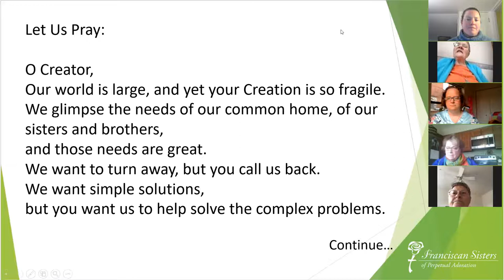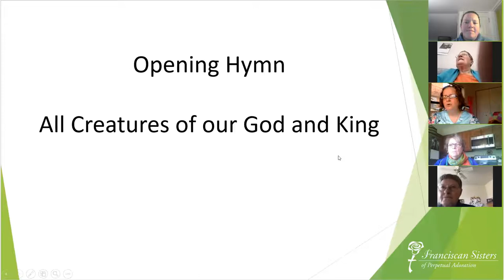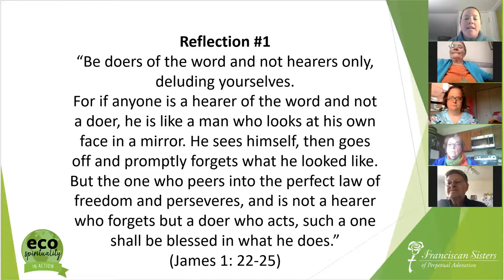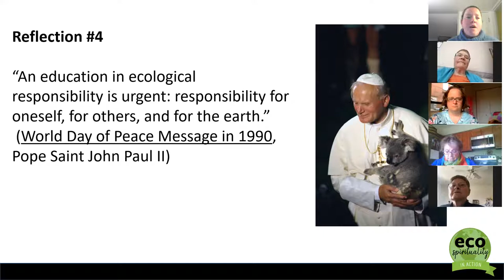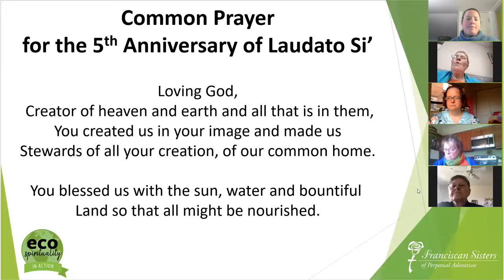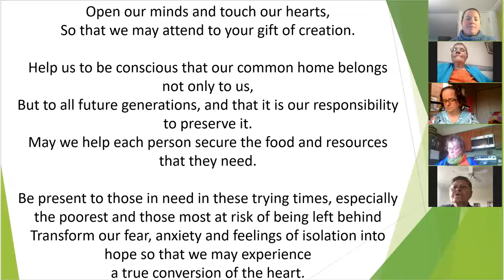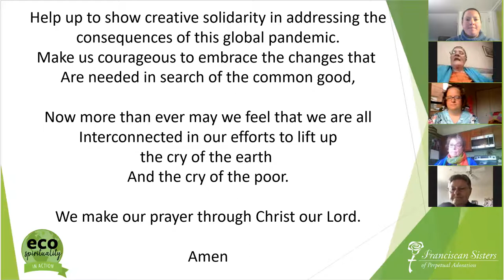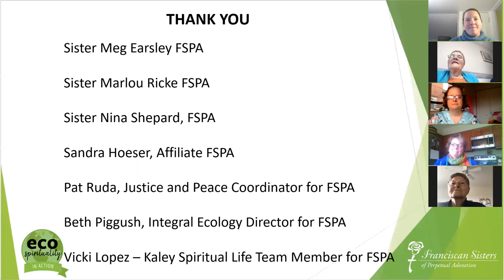Laudato Si' 5th Anniversary Prayer Service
Cry of the Earth. Cry of the Poor. Let us respond to this ecological crisis and honor the 5th anniversary of Laudato Si' by listening to Pope Francis, praying, singing, reflecting and learning around the globe together.